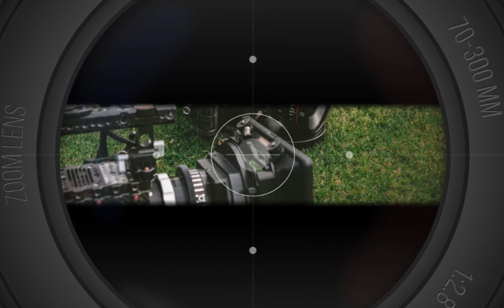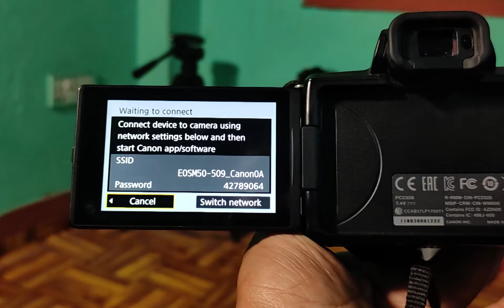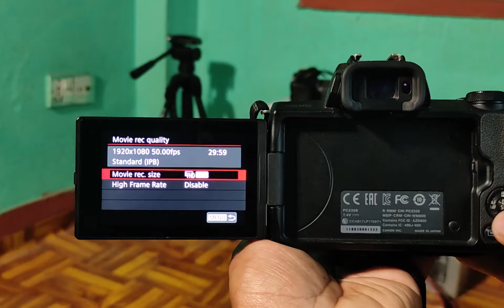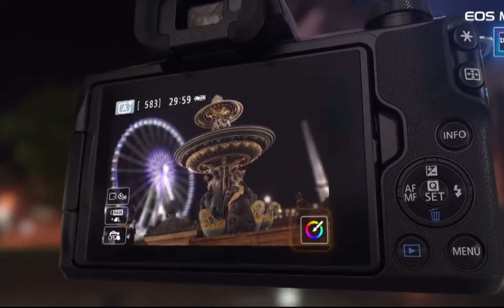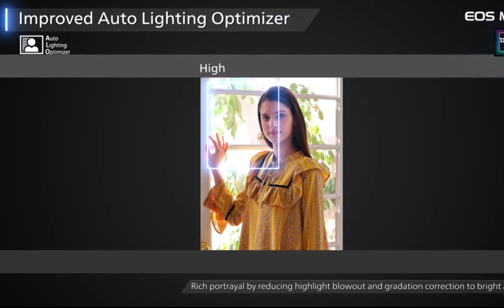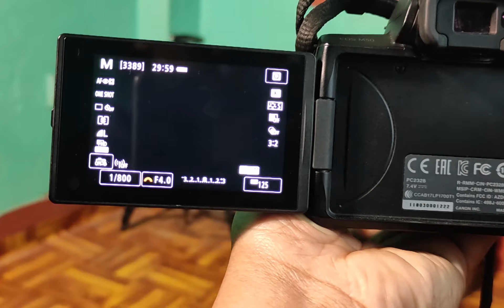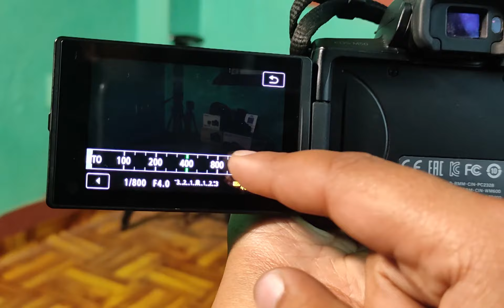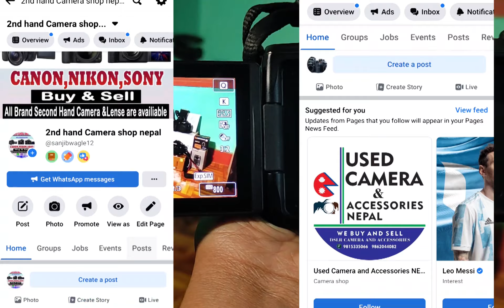CANON M50 MIRRORLESS CAMERA || FULL REVIEW WITH PHOTO||VIDEO SAMPLE & PRICE ||PASHUPATINATH TEMPLE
facebook page link :2nd hand camera shop nepal

here we have canon 1300d,3000d,200d, 760d, 800d ,750, 7d mark ii,canon 6d,750D
Sony a6000 available
Lens : canon 55-250mm, canon 50mm 1.4,24mm 2.8
,  sony 55-210
Delivery all over Nepal
courier service all over nepal after payment conform
Location : Kathmandu  Best in condition like a Brand new
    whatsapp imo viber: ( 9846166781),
क्यामरा सग नि exchange गर्ने मिल्ने
courier service  all over nepal  क्यामरालाई videocall ma हेर्न सक्नु हुन्छ । तपाई अाफ्नाे ठाउँ  भन्नुस् त्यो ठाउँ कै courier service को नम्बर म दिन्छु तपाई लाई सजिलो हुन्छ।
The Canon EOS M50 is a midrange mirrorless camera with a 24MP APS-C CMOS sensor, DIGIC 8 processor and Dual Pixel AF. With select lenses it offers Dual Pixel coverage of 88% x 100% and 143 AF points, with other lenses offering 80% x 80% coverage and 99 AF points. The M50 is the first Canon camera to use the CR3 Raw format, allowing for up to 50% smaller file sizes. The M50 is capable of taking burst at 7.4 fps with continuous autofocus for up to 10 Raw or 47 JPEGs.

The M50 has a fully articulating 3" touchscreen LCD with 1.04 million dots as well as an OLED electronic viewfinder with 2.36M dots. It can record 4K UHD video at 30p, albeit with a substantial crop and no Dual Pixel AF. Connectivity options include Wi-Fi and Bluetooth.